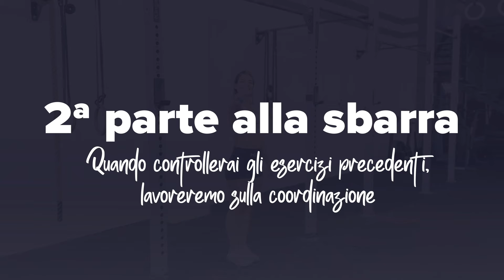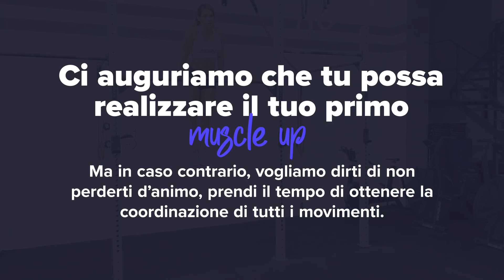MUSCLE UP 💪 🏋️‍♀️ | Il tuo primo Muscle Up a passo a passo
👉 Il MUSCLE UP è uno dei movimenti più amati nel CrossFit 🏋

E in questo video Estefanía Gutiérrez ci presenta gli strumenti e i passi necessari affinché tu possa farlo e diventare un esperto.

Non scoraggiarti! Per riuscire a fare un Muscle Up servono tempo e tecnica 😉 💪

📲 Visita il nostro negozio online di nutrizione sportiva e alimentazione salutare

🔔 Non dimenticare di iscriverti e fare click sul simbolo della campana per non perderti nessun video!